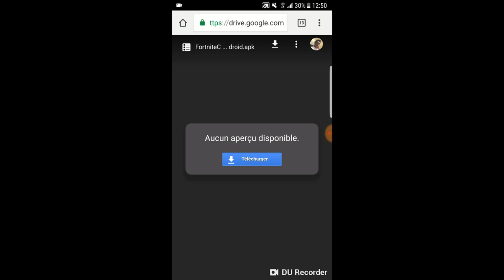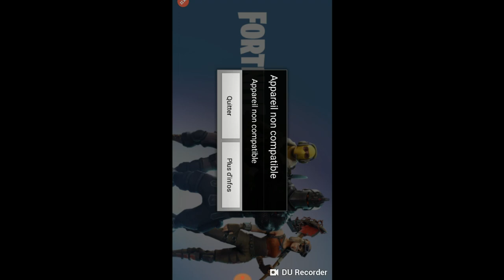COMMENT TELECHARGER FORTNITE ANDROID !!!!!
aujourd'hui on se retrouve pour du très lourd !!! sortie d'un APK fortnite android !
gros pousse bleu pour cette annonce officiel !

Pour passer l'écran "mise à jour nécessaire" une fois l'application et le contenu téléchargés, la seule chose à faire c'est :

1- Redémarrer l'application
2- Lorsque vous êtes sur l'écran de chargement bleu, mettez vous en mode avion jusqu'à ce que vous obteniez le message comme quoi vous n'êtes pas connectés.
3- Avec le mode avion toujours actif, allumez le wifi et cliquez sur "réessayer"
4- C'est bon !

allez chahcao